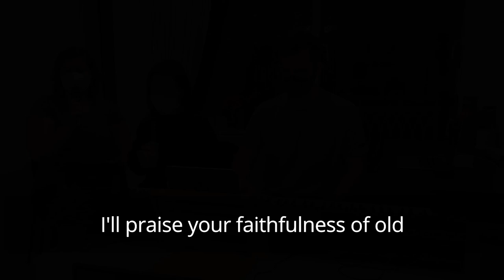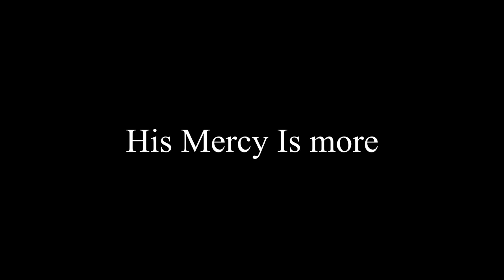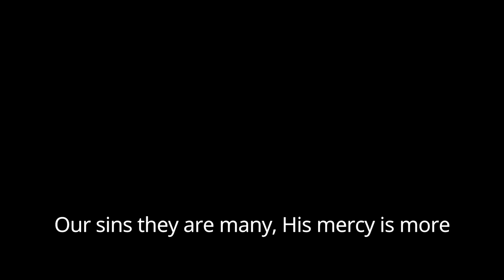CBIBC Sunday 31 January 2021: The Trials & Triumphs of year 40.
Pastor shannon brown preaches from Numbers 20-21 on the Trials and Triumphs of year 40.